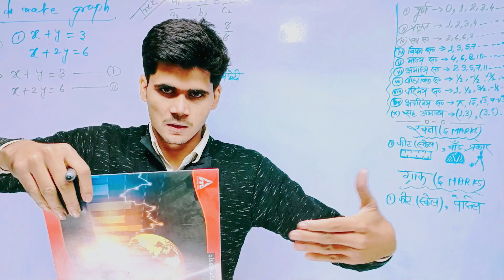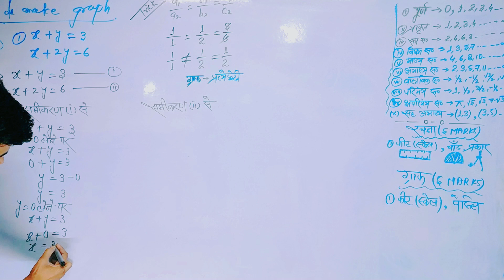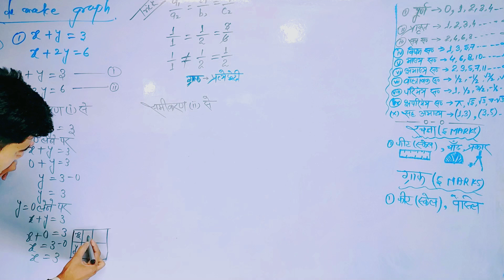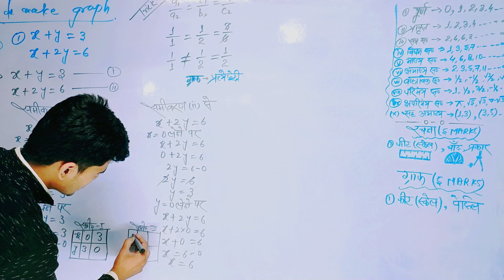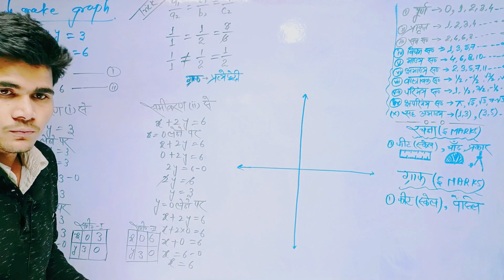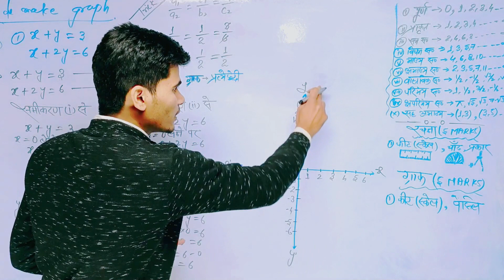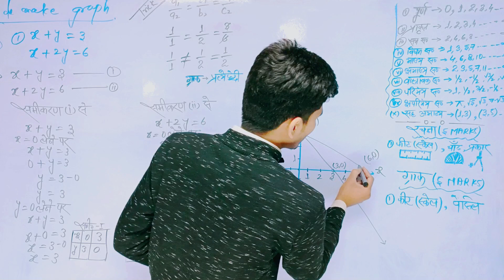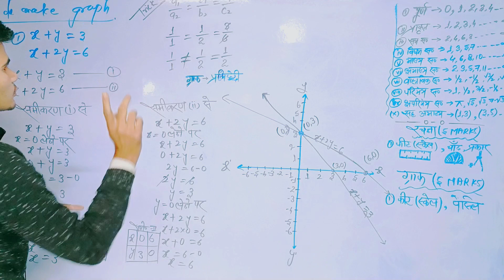ग्राफ बनाना सीखें|| ग्राफ कैसे बनाए, ग्राफ कैसे कैसे खींचे||how to draw graph|graph kaise banaen|10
ग्राफ कैसे खींचे

Graph kaise banaen | Graph banane ka tarika | how to draw a graph | Graph kaise banaya jata hai |

1. graph kaise banaen

2. graph banane ka tarika

3. graph kaise banaya jata hai

4. graph ko HAL kaise karen

5. graph ko HAL karne Ka Tarika

6. class 10th graph video 7. how to solve graph

8. How to draw a graph

9. how to make a graph 10. how to draw a graph trick

11. How the graph is drawn 12. How the graph is drawn trick

13. How to solve graph

14. how to solve a graph easy trick

15. BSEB graph questions class 10th 16. how to draw a graph easy trick

Graph Trick.

Graph kis prakar banaye 10th. Graph kaise banaye jata hai.

Graph banane ka trika short trick 10th. Graph make Easy Tricks. Method of drawing graph.

Graph banane ka trick.

howtodrawagraph graphkaisebanaen GraphkaisebanayeTrickse. Graphbananekatrikashorttrick. Graphkisprakarbanaye. Graphkaisebanayejatahai. Graphbananekatrick. Methodofdrawing graph.

graph hal karne ka trika. graph ko hal kaise kre.

1. graph kaise banaen

2. graph banane ka tarika

3. graph kaise banaya jata hai

4. graph ko HAL kaise karen

5. graph ko HAL karne Ka Tarika

6. class 10th graph video 7. how to solve graph

8. How to draw a graph

9. how to make a graph 10. how to draw a graph trick

11. How the graph is drawn 12. How the graph is drawn trick

13. How to solve graph

14. how to solve a graph easy trick

15. BSEB graph questions class 10th 16. how to draw a graph easy trick

Graph Trick.

1. graph kaise banaen

2. graph banane ka tarika

3. graph kaise banaya jata hai 4. graph ko HAL kaise karen

5. graph ko HAL karne Ka Tarika

6. class 10th graph video 7. how to solve graph

8. How to draw a graph 9. how to make a graph

10. how to draw a graph trick

11. How the graph is drawn

12. How the graph is drawn trick 13. How to solve graph

14. how to solve a graph easy trick
1. graph kaise banaen

2. graph banane ka tarika

3. graph kaise banaya jata hai

4. graph ko HAL kaise karen

5. graph ko HAL karne Ka Tarika 6. class 10th graph video

7. how to solve graph 8. How to draw a graph

9. how to make a graph 10. how to draw a graph trick

11. How the graph is drawn

12. How the graph is drawn trick

13. How to solve graph

14. how to solve a graph easy trick

15. BSEB graph questions class 10th
8. How to draw a graph

9. how to make a graph

X

10. how to draw a graph trick 11. How the graph is drawn

12. How the graph is drawn trick 13. How to solve graph

14. how to solve a graph easy trick

15. BSEB graph questions class 10th

16. how to draw a graph easy trick

Graph Trick.

Graph kaise banaye Trick se.

Graph banane ka trika short trick.

Graph kis prakar banaye.

Graph kaise banaye jata hai.

Graph banane ka trick. Graph make Easy Tricks.

Method of drawing graph.

Graph banane ka trika class 10th. Graph kaise banaye class 10th. Graph kaise banaya jata hai class 10th